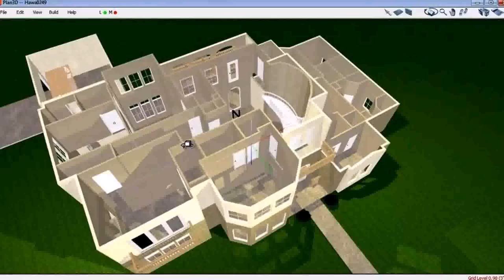Building Plans 3 Bedroom House 3d - Gif Maker DaddyGif.com (see description)